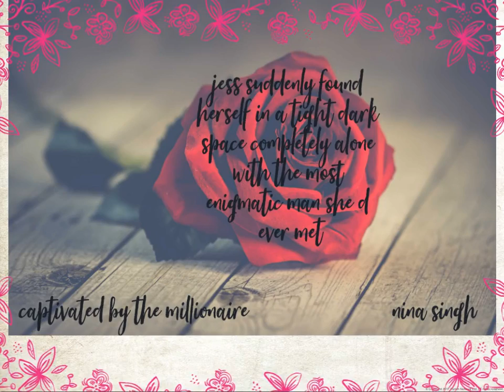Captivated by the Millionaire by Nina Singh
hey’re not looking for love…

Until love finds them!

On paper it just shouldn’t work. Jess is a bohemian artist who loves her life in the close-knit Martha’s Vineyard community while Jordan is a millionaire bachelor, CEO and a “bright lights, big city” guy. There’s no denying the attraction between them, but neither are in the right place for a relationship. However, fate and an adorable little girl entrusted to their care have other ideas…